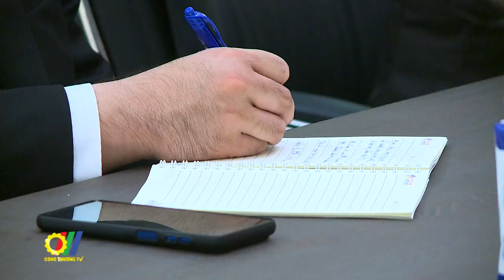Tăng cường hơn nữa hợp tác ASEAN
Bộ trưởng Bộ Công Thương Việt Nam - Nguyễn Hồng Diên vừa có buổi làm việc với ông Kao Kim Hourn - Tổng Thư ký ASEAN nhân chuyến thăm sang thăm và làm việc tại Việt Nam theo lời mời tham dự Diễn đàn Tương lai ASEAN của Chính phủ Việt Nam…